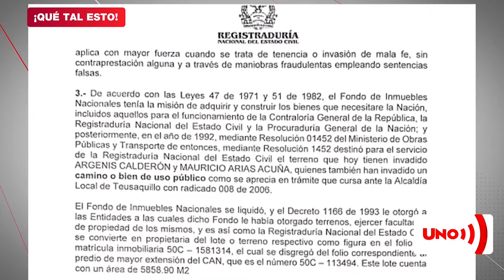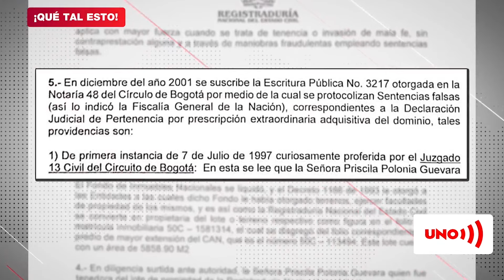¡Qué tal esto! Las gallinas poseedoras naturales de un predio de la Registraduría | Noticias UNO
Nuestras redes:
Página web: Noticiasuno.com
Kwai: noticiasunocolombia
YoSoyLaRedIndependiente en redes